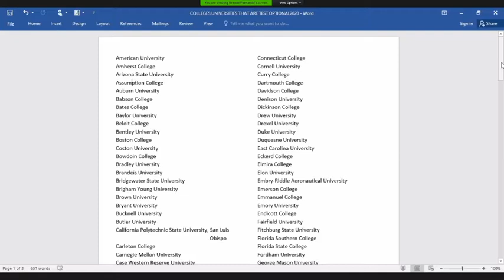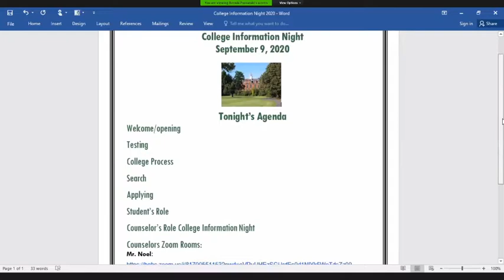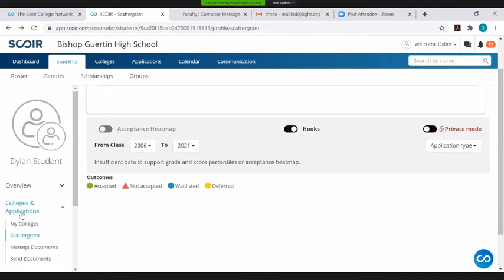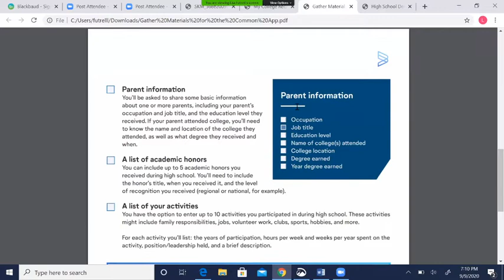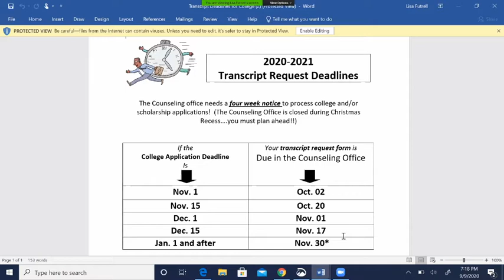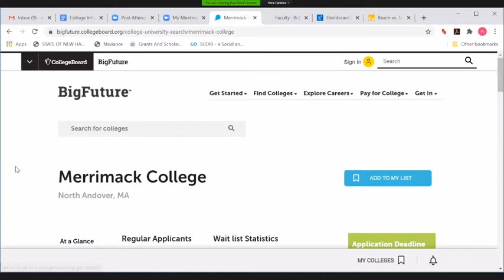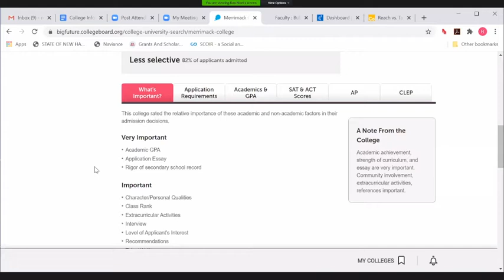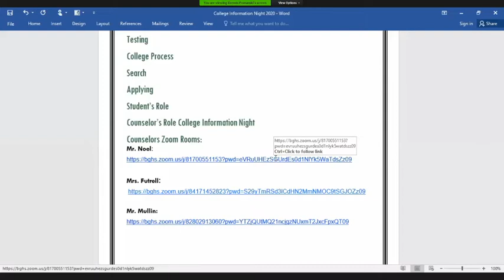College Information Night - Senior Parents